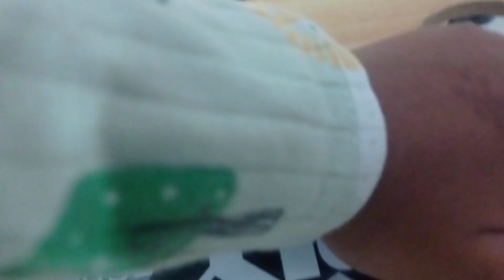BOTOL MINUMAN BARU DAN TEMPAT BEKAL NASI BARU